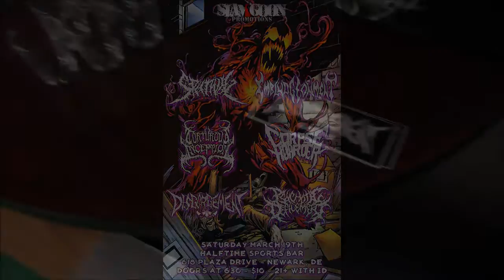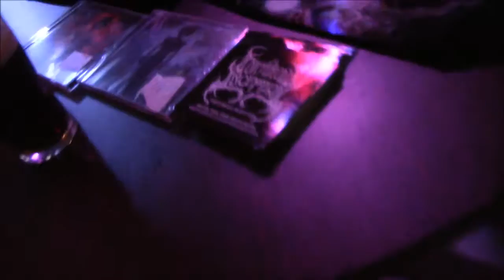Halftime Slamtime Highlight Reel!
Clips from the Halftime Slamtime show 3/19/2016 at Halftime Bar in Delaware. Featuring Disgorgement (PA), Psychotic Defilement (VA), Corpse Hoarder (PA), Embludgeonment (NJ), Torturous Inception (NY) and Splitwig (DE)